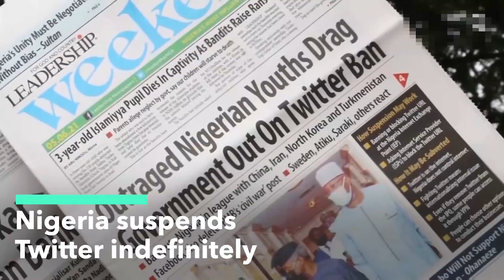Nigeria says it suspends Twitter days after president’s post was removed| Usa Today |Trend News